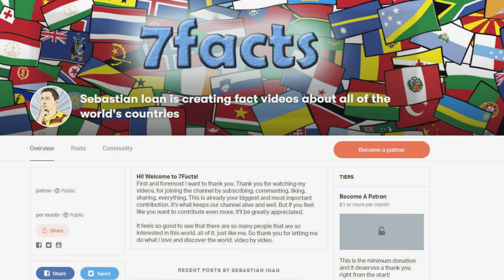Mountains and Dragons: 7 Facts about Nidwalden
More information about the video content bellow:
1. The canton of Nidwalden, also canton of Nidwald is a canton of Switzerland.

2. During the Roman Empire Ob and Nidwalden were inhabited by a Gallo-Roman or Celtic population. While there are few artifacts from the population, many names of the towns, rivers and mountains have either Celtic or Gallo-Roman roots. By the 8th century the Alemanni entered the valleys of present-day Nidwalden and intermingled. At this time a Roman Catholic church was built in Stans, most likely founded by an Alemanni noble family. Initially the land was owned by a number of noble families and abbeys. But by the late 13th century the major powers in Nidwalden had shrunk to three: the Habsburgs, Murbach Abbey and Engelberg Abbey. In 1291 Rudolph of Habsburg bought Obwalden from Murbach Abbey. In response the people of Nidwalden (Obwalden joined shortly before the document was signed, the two halves forming Unterwalden) joined Uri and Schwyz to form an alliance which is considered the foundation of the Old Swiss Confederacy.

3. Stans is the capital of the canton of Nidwalden. Stans is one of the oldest settlements in the entire Nidwalden valley. The first traces of human settlement date to the 2nd Century BC.

4. Because of the mountainous geography, tourism is important to Nidwalden. The lake and mountains attract many tourists around the year.

5. According to the story as reported by Tschudi, a dragon lived in a cave near Stans (the Drachenloch near the top of Mueterschwandenberg), destroying cattle and causing much damage to the people of Wilen, to the point where the village had to be abandoned and came to be known as Ödwilen (deserted Wilen).

6. Starting from Beckenried the longest cable car in central Switzerland brings tourists up to Klewenalp, a major holiday resort both in winter and in summer.

7. The Schnitzturm is a stone tower in the municipality of Stansstad in the canton of Nidwalden in Switzerland.

Intro Creator:
Pushed to Insanity